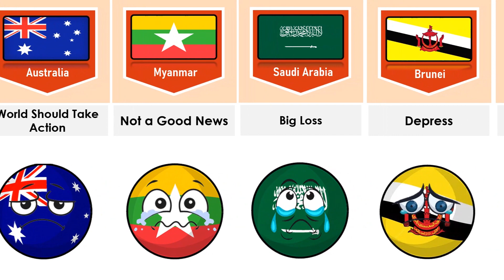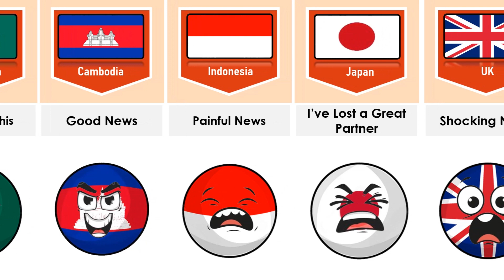What if Thailand 🇹🇭 Die , Reaction from different countries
In this video, What if Thailand 🇹🇭 Die , Reaction from different countries, Biggest Comparison Of Thailand  | Love Or Hate Thailand  ?